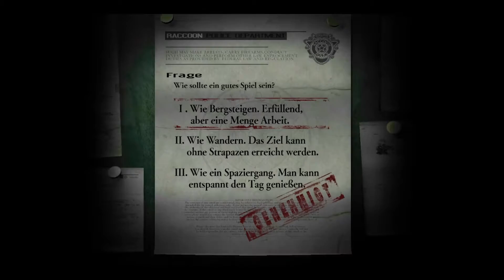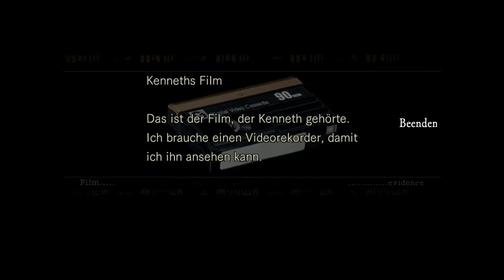Resident Evil Remastered Jill - Walkthrough [German] Part 1 [HD]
Resident Evil spielt in einem alten Herrenhaus, der Spencer-Villa, im fiktiven Raccoon Forest. Der Wald liegt in der Nähe der Kleinstadt Raccoon City, in der ein geheimnisumwobener Pharmakonzern namens Umbrella Corporation Hauptarbeitgeber ist. Neben legaler Forschung betreibt die Firma Biowaffenforschung sowie Genmanipulation unter dem Namen White Umbrella, mit dem Ziel, einen Superkrieger zu erschaffen. Dazu kreierten skrupellose Forscher das sogenannte Tyrant-Virus (T-Virus), einen aus dem Progenitor-Virus geschaffenen Erreger, durch den sein Wirt bereits nach kurzer Zeit mutiert und nur noch einem Urinstinkt folgt: Fressen. Durch eine beschleunigte Verwesung bewirkt das Virus eine Missgestaltung des Opfers, die den Erkrankten allerdings nicht am Weiterleben hindert. Er wird zu einem lebenden Toten. Als ultimativer Test wird die Belegschaft des Herrenhauses und des in ihm befindlichen Labors unwissentlich infiziert und durch Bestechung des Polizeipräsidenten das kampferprobte S.T.A.R.S.-Team (Special Tactics And Rescue Service) zur angeblichen Aufklärung seltsamer Mordfälle losgeschickt, um die wahre Stärke des T-Virus zu testen.

Auf ihrer Suche nach Nahrung brechen die Infizierten, zu denen auch Versuchstiere gehören, aus und machen Jagd auf ahnungslose Wanderer im umliegenden Raccoon Forest. Nachdem einige verstümmelte Leichen gefunden wurden, wird das Bravo-Team des Spezialkommandos S.T.A.R.S. entsandt, um für Aufklärung zu sorgen. Doch es kommt zu einem Unfall: Ihr Hubschrauber stürzt ab und das Alpha-Team muss zur Rettung ausrücken. Wahlweise schlüpft der Spieler in die Haut von Jill Valentine oder Chris Redfield, um das Verschwinden des Bravo-Teams und die mysteriösen Todesfälle im Raccoon Forest aufzuklären. Acht unterschiedliche Enden sind möglich, was zum wiederholten Durchspielen anregt.